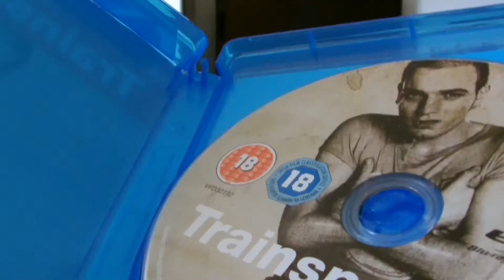Jamie's Addicted To Heroin?!? | Ambitious Films and Where We Review Them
Only the second episode and already being uploaded late... Only by a day mind you and Joe does have an excuse as he's been on holiday for two weeks. Anyway, besides the point! Another great film for you this week so grab yourself a beverage, sit back, relax and enjoy Ambitious Films and Where We Review Them!

Want to know when there's going to be a new video? Follow Joe on social mediums such as: